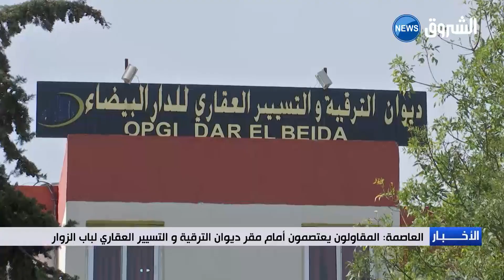العاصمة: المقاولون يعتصمون أمام مقر ديوان الترقية والتسيير العقاري لباب زوار